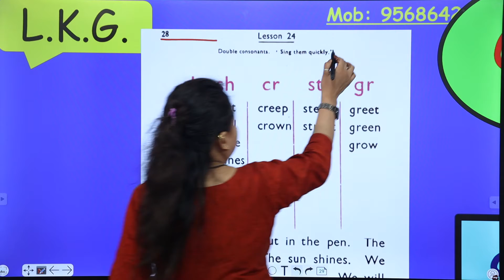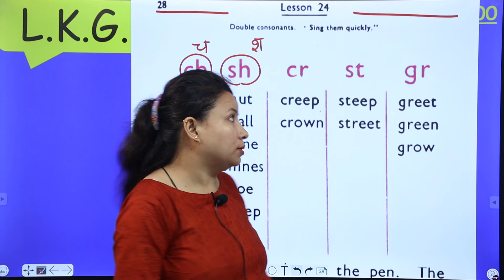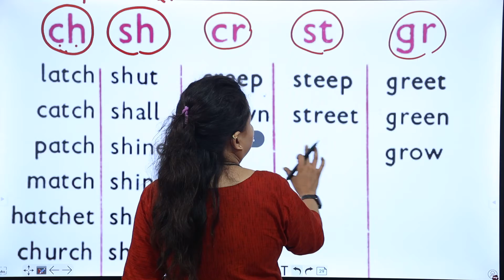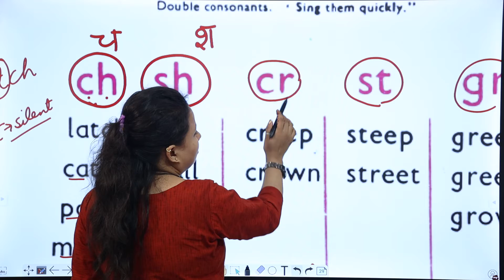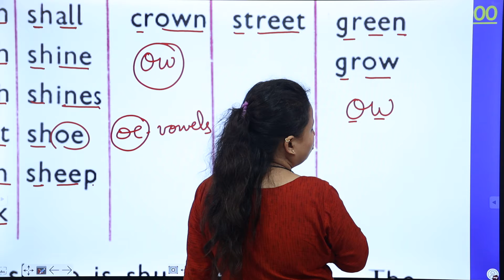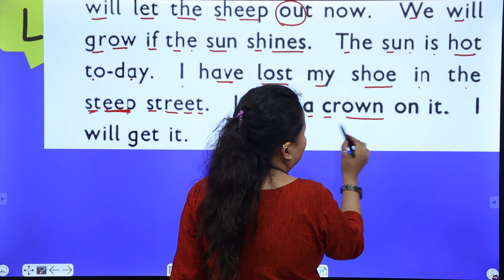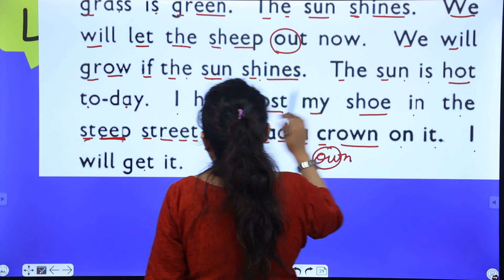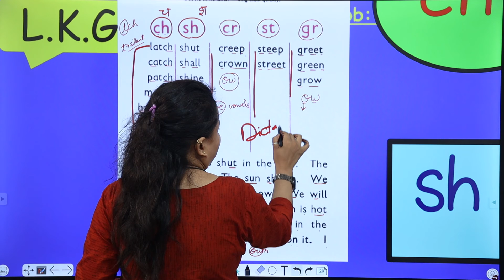English Reading of Sentences | Lesson - 24 | Letter Words | The Letter Sing | L.K.G.